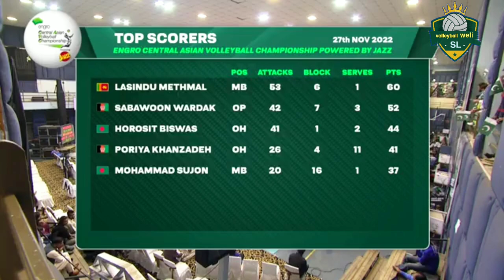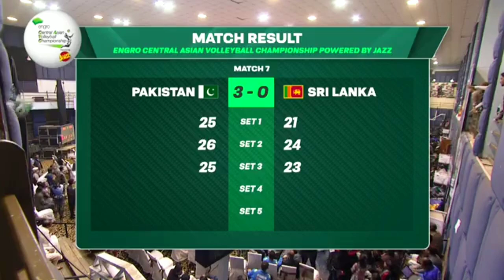Match no 07 - SRI 🇱🇰 vs 🇵🇰 PAK / central zone asian volleyball 2022 - super spike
Pakistan Volleyball Federation (PVF) here made a historic announcement to host a 5-nation volleyball tournament to be held under the governing banner of Central Asian Volleyball Association (CAVA). The event marks the end of a 17-year gap since the last time an international volleyball championship was held in Pakistan. The tourney that begins on 24th November will feature Iran, Bangladesh, Sri Lanka, Bangladesh and Pakistan. Iran who are ranked number one in CAVA zonal rankings while host’s Pakistan are one step behind, ranked two. All matches of the championship will be played at Sports Hall, Punjab Sports Complex opposite Gaddafi Stadium. Nomenclature of the tournament is “Engro Central Asian Volleyball Championship powered by Jazz”.

The event hosted at Ramada Hotel, unveiled the coveted trophy of the tournament alongside five competing captains and PVF officials. President PVF, Chaudhary Muhammad Yaqoob expressed his immense delight on the success of his federation and its attempts to project Pakistan volleyball again on world map. “This tournament marks the end of a huge hiatus of international volleyball stars coming to Pakistan and begins a new chapter that will enthrall thousands of fans of this sport in this country, to witness exciting matches live in Lahore. I take this opportunity to thank our valuable sponsors who have stood by us through thick and thin by promoting volleyball at all levels. My most honorable mention of gratitude to Engro and its partnership with us through Engro Volleyball Development Program, which has resulted in bringing a tournament of such magnitude into Pakistan. For years we are indebted to Trans Group who have organized and broadcasted our events globally with huge success resulting in great viewership towards the sport.”

Rao Omar Hashim Khan, Group Director Trans Group added that “Volleyball has a been passionate sport of this nation through all seasons and ages. Being Pakistan’s biggest sports marketing and production company, it was this enthusiasm that resulted us in broadcasting all of PVFs national championships since 2018. We are delighted to be a part of this historic championship and will aim to bring volleyball in Pakistan to a global audience.”

volleyball weli SL social media platform

Match no 07 - srilanka vs pakistan / central zone asian volleyball #2022

@powervolleyballofficial @firevolleyball @likecatsdog @ceylonvolleyball @Sporty_lk @TopPakistaniDramas @srilankacricket @lankaayurveda @pakistancricket @Dවොලිබෝල් @ApePansala